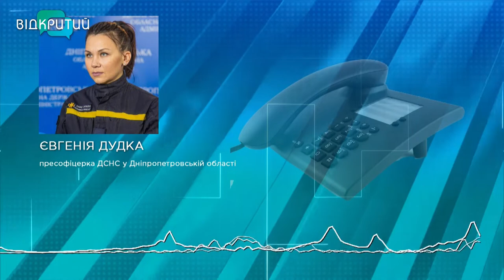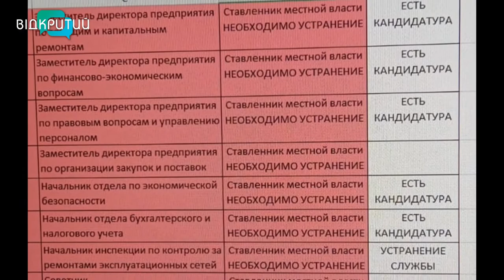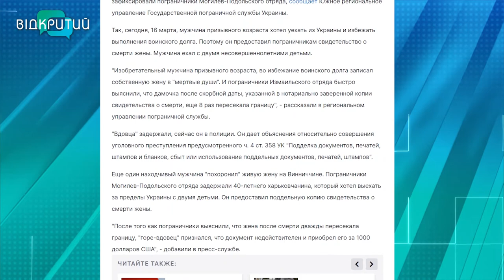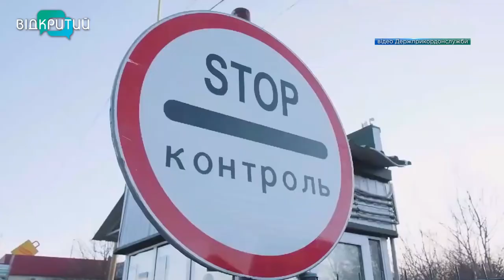Новини OPEN NEWS від 28 березня 2022 року 13:15